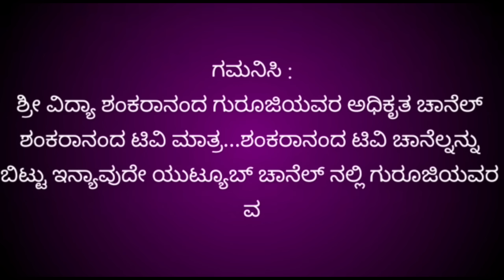ಧನಸ್ಸು ರಾಶಿ ಯುಗಾದಿ ವರ್ಷ ಭವಿಷ್ಯ2023-24| Dhanu rashi Ugadi varsha bhavishya 2023 in kannada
ಧನಸ್ಸು ರಾಶಿ ಯುಗಾದಿ ವರ್ಷ ಭವಿಷ್ಯ2023-24| Dhanu rashi Ugadi varsha bhavishya 2023 in kannada| dhanasu rashi Ugadi varsha bhavishya| Ugadi bhavishya 2023 in kannada |